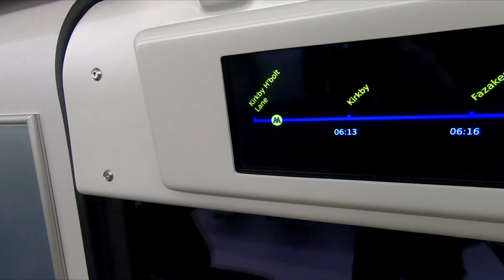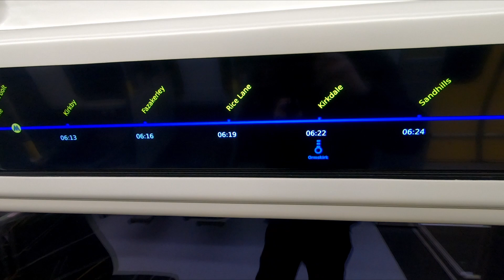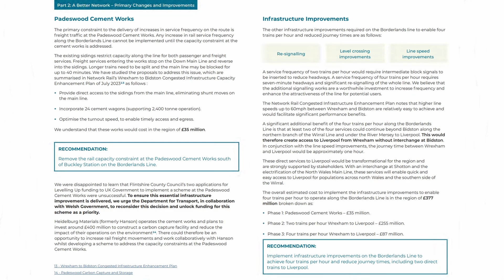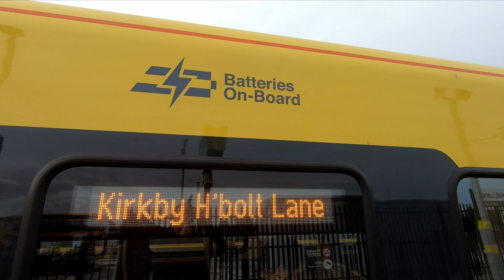Merseyrail Expansion?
or by making a purchase on my Redbubble photography page: Prints, Mugs, T-shirts and much more:

Video looking at the potential for battery powered Class 777 to allow the Liverpool City Region to expand the Merseyrail network to places such as Warrington, Wrexham. Wigan and Preston.